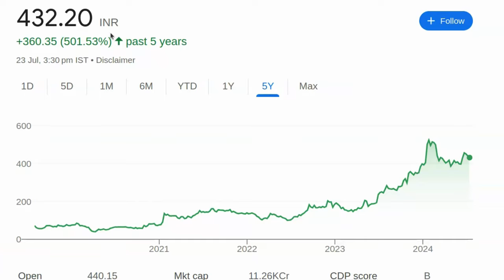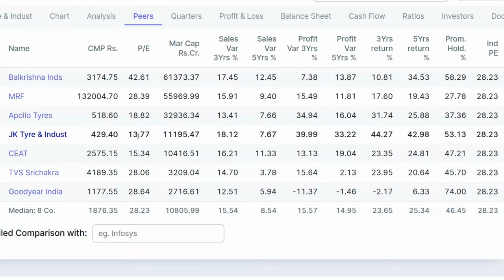लो मिल गया छोटा MRF शेयर 10 गुना पैसा बनेगा ? | Share Market News In Hindi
पेन स्टॉक्स की जानकारी:

- 2024 में खरीदने के लिए बेस्ट पेन स्टॉक्स